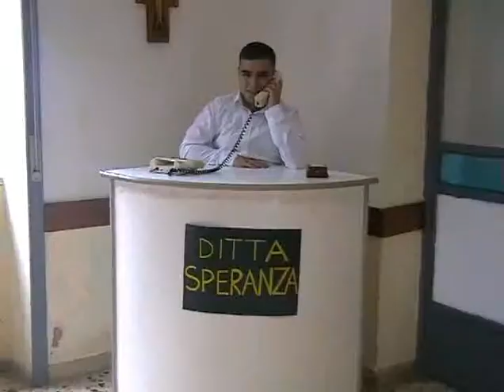Promo film Michele 'o pazzo (2011)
Il Promo del film Michele 'o pazzo (2011) di Nicola Salvati